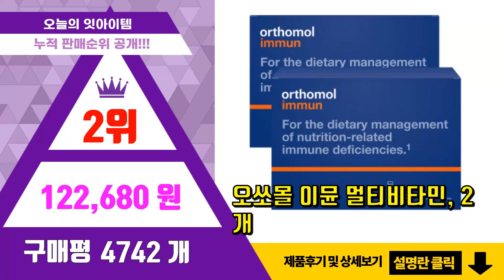오쏘몰 추천 판매순위 Top10 || 가격 평점 후기 비교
❤️❤️❤️요즘 가장 많이팔린 오쏘몰 추천❤️❤️❤️

[00:01]
10위. 오쏘몰 비타민 C 데포 타블렛, 100정, 2개 [29,800원]

[00:06]
9위. 오쏘몰 이뮨 멀티비타민 소프트젤 + 타블렛, 30개입, 1개 [66,290원]

[00:11]
8위. 오쏘몰 이뮨 멀티비타민, 1개 [48,000원]

[00:16]
7위. 오쏘몰 이뮨 멀티비타민 드링크+정제 30일 X 2개, 30일 2박스, 2박스 [123,000원]

[00:21]
6위. 오쏘몰 이뮨 멀티비타민 액상형 + 타블렛, 30개입, 1개 [78,000원]

[00:26]
5위. 오쏘몰 이뮨 30일 1박스 orthomol 독일 종합비타민(드링크+정제), 1개 [76,900원]

[00:31]
4위. 오쏘몰 이뮨 드링크+정제 30일분 3개묶음 / 독일직배송 / 최신제조일자 / 현지, 3개, [206,500원]

[00:36]
3위. 오쏘몰 이뮨 30일 1+1 2박스 orthomol 독일 종합비타민(드링크+정제), 2개 [159,990원]

[00:41]
2위. 오쏘몰 이뮨 멀티비타민, 2개 [122,680원]

[00:46]
1위. 오쏘몰 이뮨 멀티비타민 국내 공식 수입 정품 쇼핑백포함, 30개입 1박스 [114,000원]